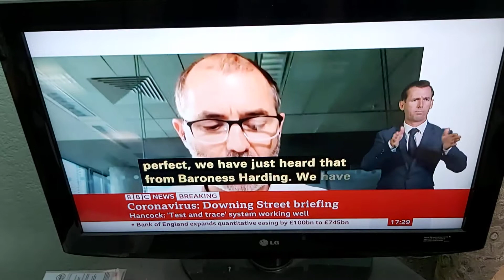Questions by Tom Clarke of ITV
Government Press Briefings BSL live at 17:00 on BBC News Channel on Thursday 18th June 2020. Matt Hancock answer the questions.